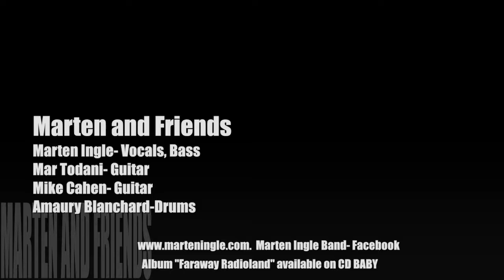PITCHTIME LOVE MAKES ME WONDER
song from "Faraway Radioland" by Marten Ingle
Here LIVE! by Marten and Friends
Live at Le Pitchtime in Dourdan, France
Marten Ingle-Vocals,Bass
Mar Todani- Guitar
Mike Cahen-Guitar
Amaury Blanchard-Drums